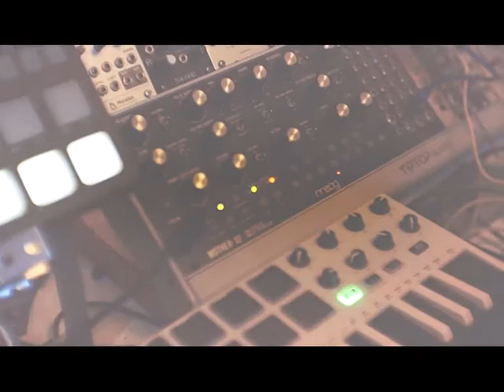Stiamo preparando una sorpresa!!